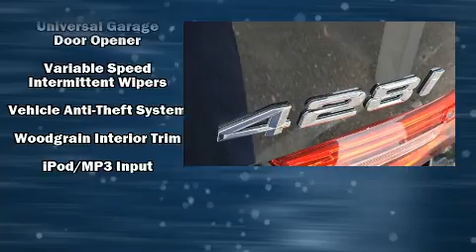2016 BMW 428i SULEV in Jacksonville, FL 32244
Tom Bush BMW Orange Park
6914 Blanding Blvd

Discerning drivers will appreciate the 2016 BMW 428i With less than 20,000 miles on the odometer, this vehicle proves competitive in its price class based on its condition and value. BMW made sure to keep road-handling and sportiness at the top of it's priority list. It features an automatic transmission, rear-wheel drive, and a 2 liter 4 cylinder engine. Turbocharger technology provides forced air induction, enhancing performance while preserving fuel economy. A wealth of standard features means that you no longer have to sacrifice. Like power windows, mirrors, and seats, front and rear reading lights, a leather steering wheel, a built-in garage door transmitter, heated door mirrors, a power convertible roof, cruise control, and remote keyless entry. With high intensity discharge headlights illuminating your path, you'll always appreciate maximum visibility. BMW also prioritized safety and security with features such as: knee airbags, front side impact airbags, traction control, brake assist, anti-whiplash front head restraints, a security system, an emergency communication system, and 4 wheel disc brakes with ABS. Electronic stability control ensures solid grip atop the road surface, no matter how challenging the driving conditions. This vehicle has achieved Certified Pre-Owned status, by passing BMW's rigorous certification process. We have the vehicle you've been searching for at a price you can afford. Stop by our dealership or give us a call for more information.